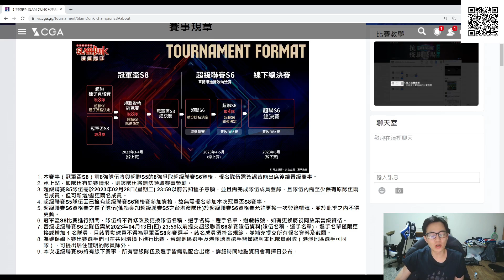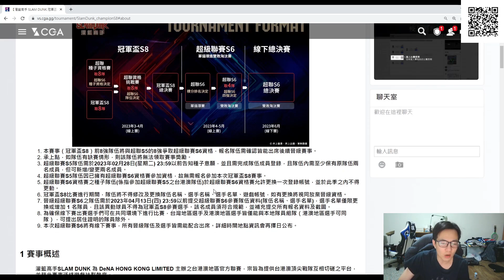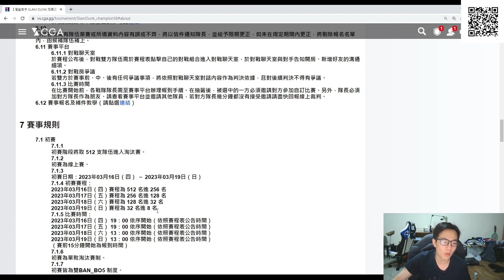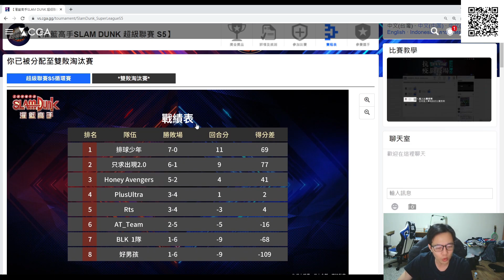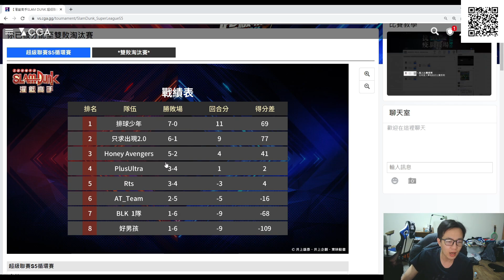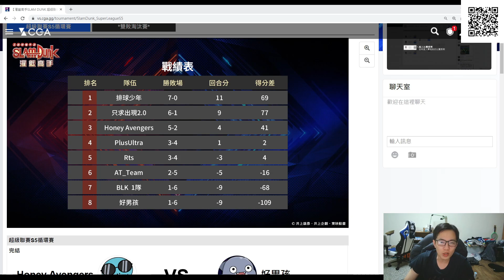冠軍盃S8賽事規章介紹，預測這次隊伍大洗牌？！ 【灌籃高手觀念教學】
想打比賽的玩家們，這次真的是一個很不錯的機會!
也可以打比賽試試自己的實力能夠打到哪個地方~

(匯款帳戶)
帳戶:第一銀行(007)